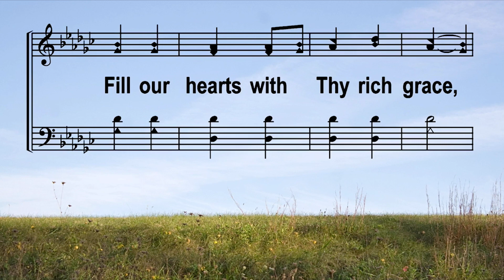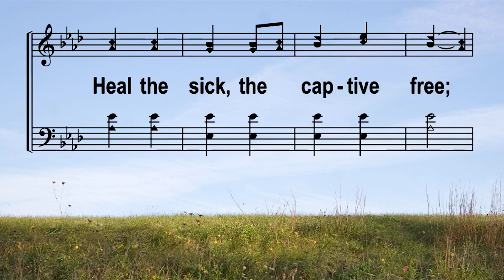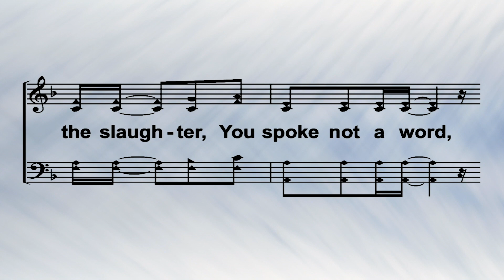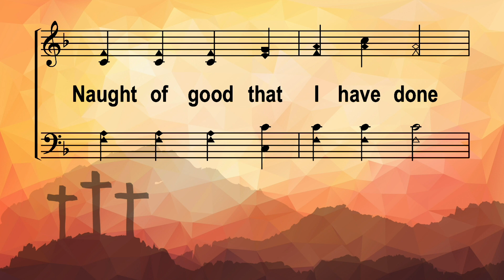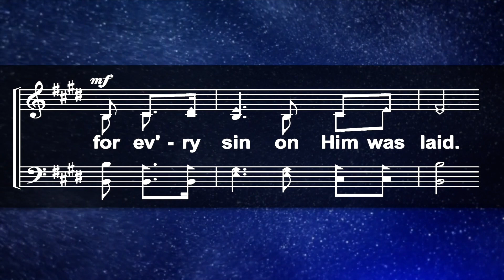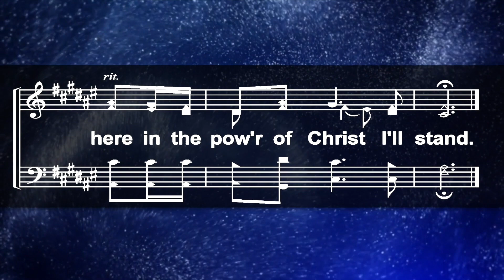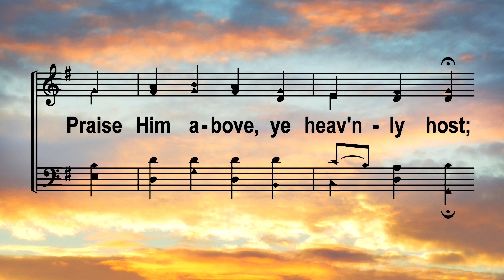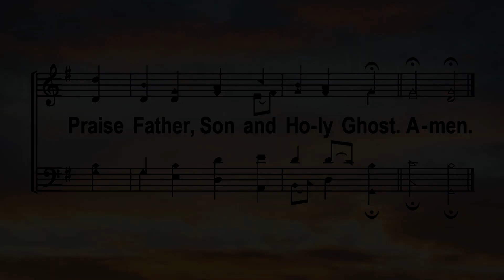August 23, 2020 Sunday Worship "Atonement"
Worship services of the Northside CHURCH of CHRIST in Temple, Texas.
Northside CHURCH of CHRIST has an annual subscription to Praise & Harmony TV and is using their music for the song service portion of our Facebook and YouTube worship.
Northside CHURCH of CHRIST is also using PowerPoint slides for the purpose of our members to follow along at home and sing with the tracks. The CCLI license number for Northside CHURCH of CHRIST is 11438356.